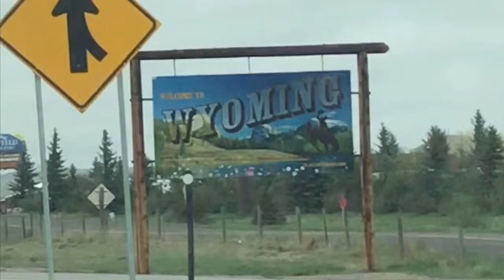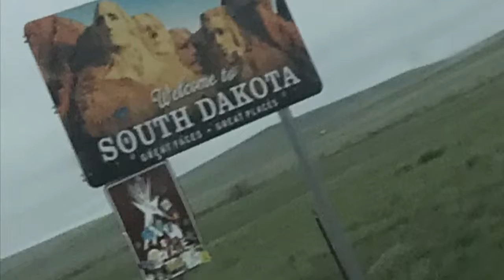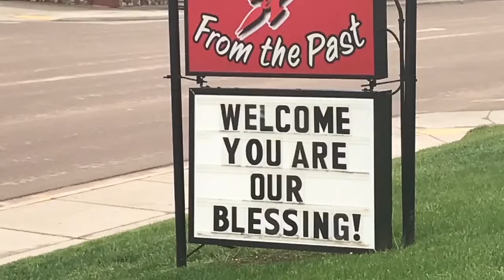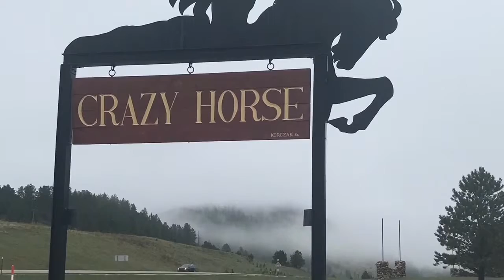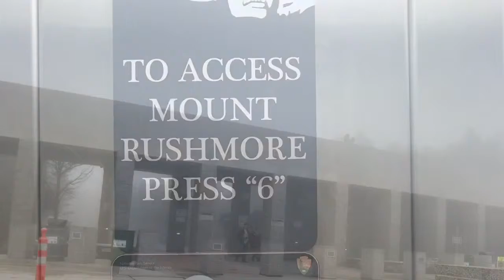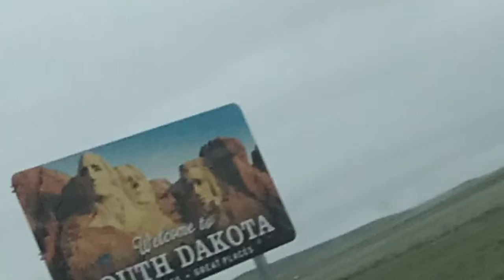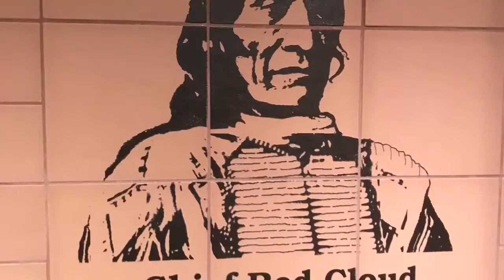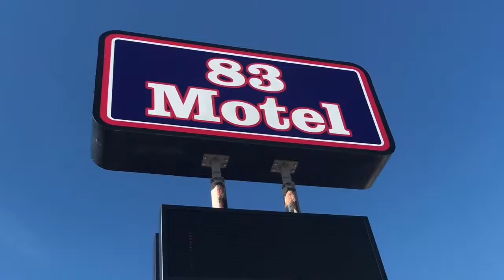THE ANSWER WORKOUT- THE ANSWER GOES TO SOUTH DAKOTA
Wyoming and Nebraska